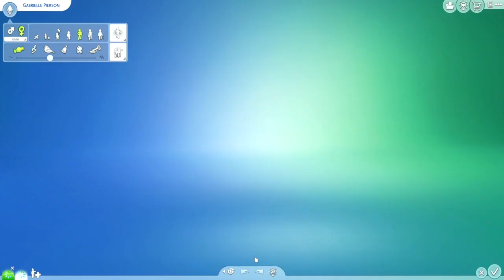Pierson Legacy Challenge | Sugar Baby | Sims 4 Let's Play | Ep 37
Ok so if this mod is working correctly we have another way of making money!